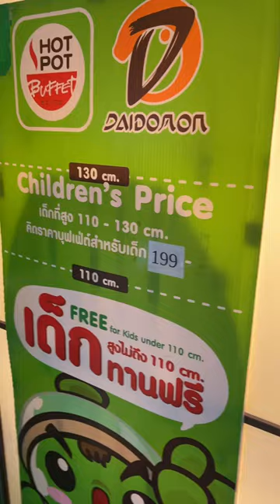เชิญดูหนูดี | HOT POT